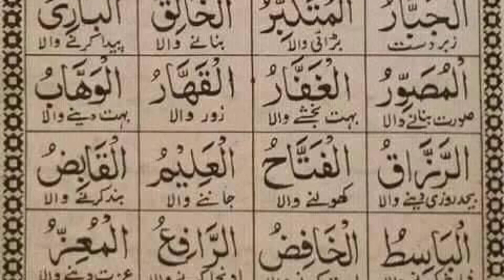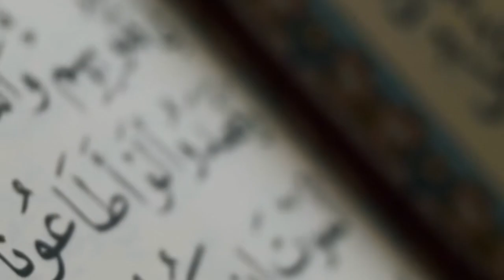اسماء الحسنی کا خاص وظیفہ | Asma Ul Husna Ka Khas Har Bemari Se Nijat Ka Wazifa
Asma Al Husna Ka Khas wazifa mozi se mozi marz se nijat k lie behtareen wazifa